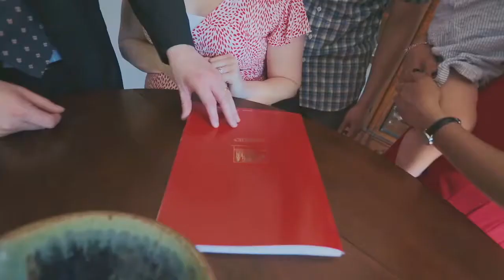Welcome to the Dudley Real Estate Group: Agent Introduction- Chris and Shris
Meeting Chris and Shris: Buyer Agents